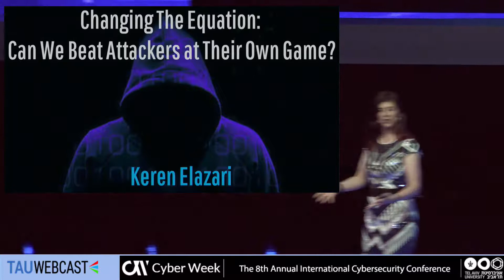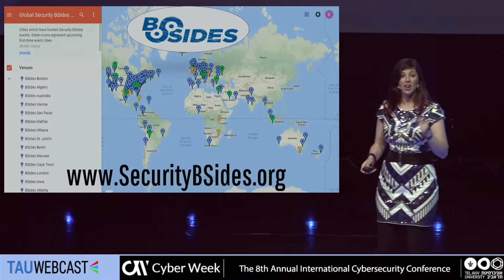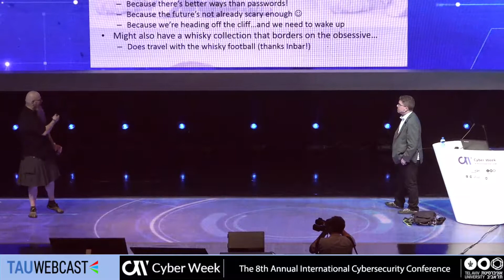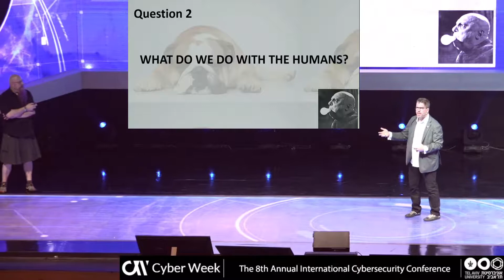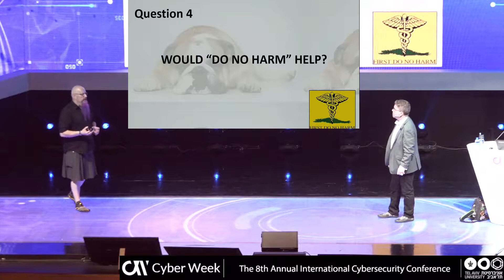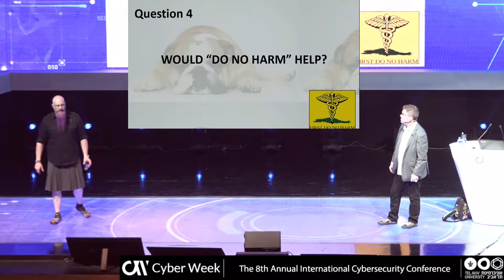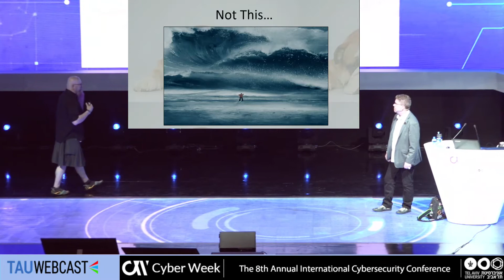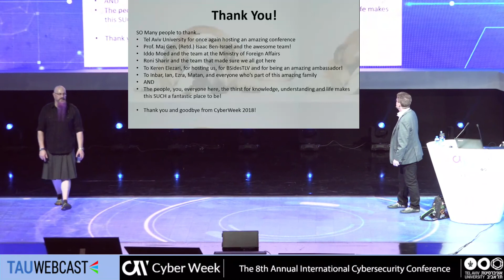Changing The Equation: Can We Beat Attackers at Their Own Game?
Moderator :Keren Elazari, Analyst, Author & Researcher, Blavatnik ICRC, Tel Aviv University
Chris Roberts, Chief Geek - Hillbilly Hit Squad
Jayson Street, Vice President - InfoSec, SphereNY

Cyberweek 2018
Tel Aviv University
21.6.18